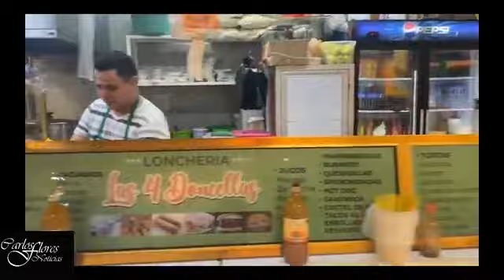Ayúdame a Compartir Michoacán ven Te Invito a Conocerlo "El Espacio de Chapito"